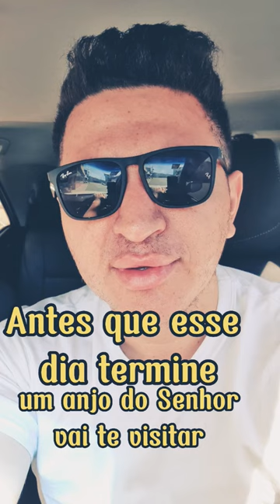DEUS ME PEDIU PARA PARAR O CARRO😢